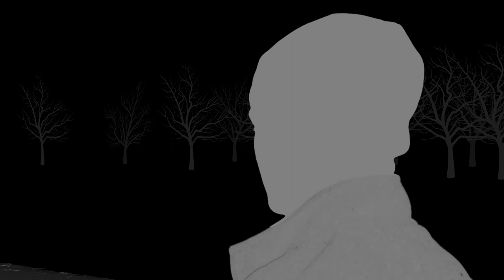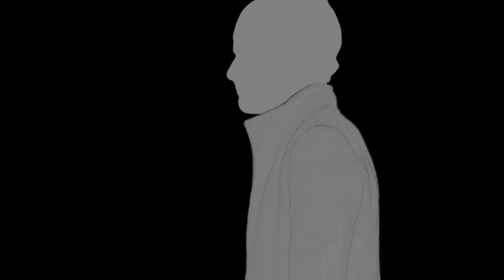REVENGE | Animated Film (2021)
A man suffering from paranoia meets an obstacle that looks like his worst nightmare. He needs to overcome this obstacle to save his life.

CAST
Gavriil Dmitriev (inst @gavdmit)
Grigory Sobin (inst @yours_truly_grish)
Nikita Shulyatiev (inst @dirbyshuliatev)
Alexandra Alimenko (inst @alekstease)
David Tsukanov
Anna Axel (inst @_ane4ka.s)
Mikhail Somov (inst @somov.is.me)

SOUND BY
Sergey Sosnin (inst @sol.music_prod)